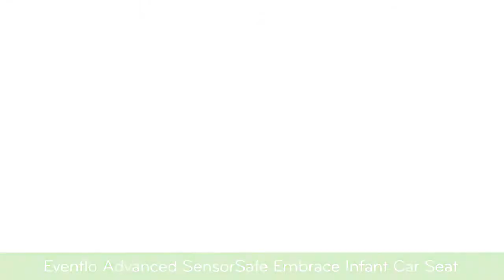Fox News Channel Saturday July 25, 2015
Live TV